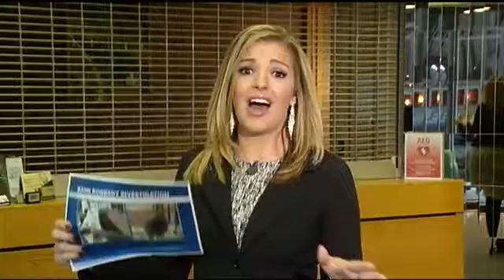Why are Security Photos From Some Banks so Bad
Technology and 2017 seem to go hand-in-hand. So why is it that security pictures from banks seem to be stunk in the 90s?

Photographs from robberies, released by police, are usually so blurry and pixelated that details are virtually nonexistent — something that impedes law enforcement when dealing with one of its most important tools.